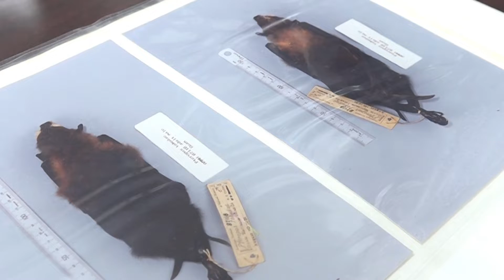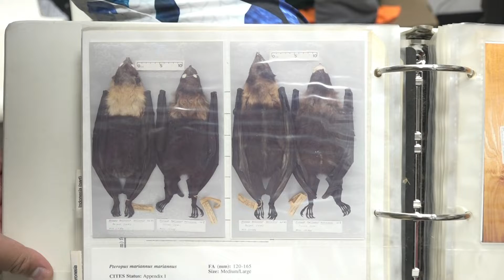U.S. Fish and Wildlife Service declares little Mariana fruit bat extinct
The U.S. Fish and Wildlife Service has removed a species endemic to Guam from their endangered species list. The little Mariana fruit bat is officially declared extinct.  But it's important to note - this species is not the same as what we know as the threatened fanihis. Experts from the Department of Agriculture explains what this delisting means for the flying foxes.